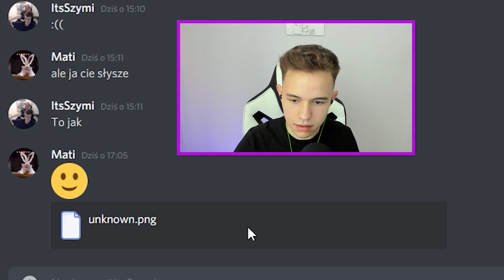Znalazłem NAJWIĘKSZEGO OSZUSTA w Fortnite! 🤬 *grubo przegiął XD*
@itsszymi  przegiąłeś 🤬🤬🤬

☢️ Kod Twórcy: MATI